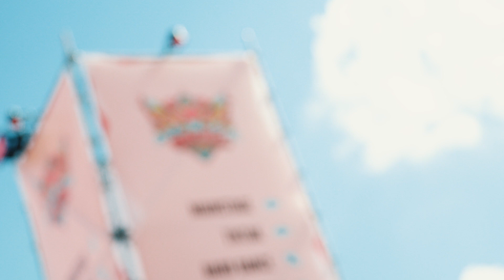Day Recap | Essential Festival 2022